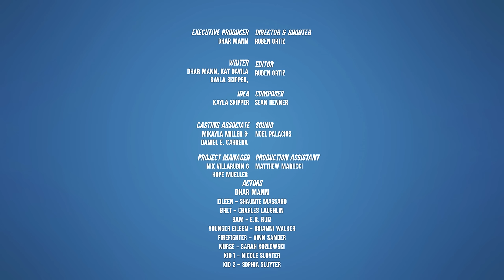Customer Humiliates Burn Survivor, Then Instantly Regrets His Decision | Dhar Mann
⚑ MOBILE APP ⚑

CHAPTERS:
00:00  Customer Humiliates Burn Survivor, Then Instantly Regrets His Decision
05:51  Dhars Outro
06:11  Recommended Video To Watch Next